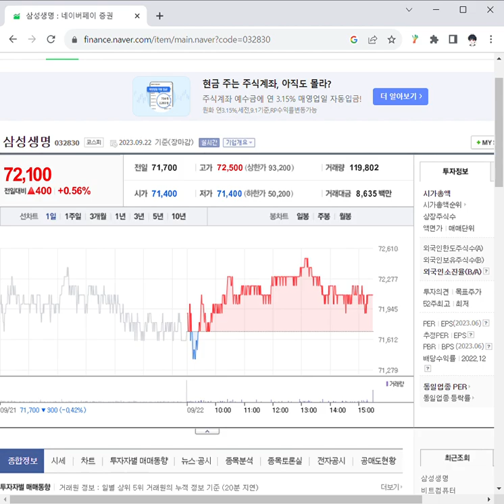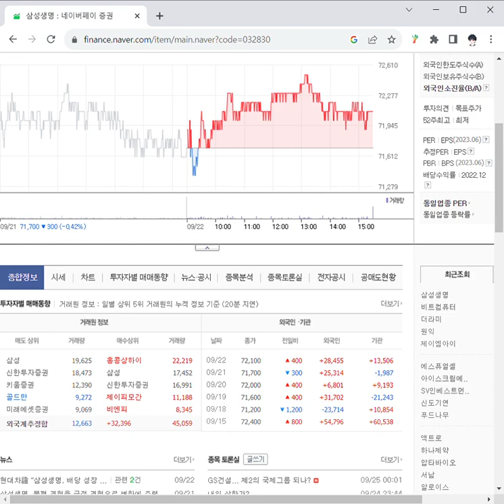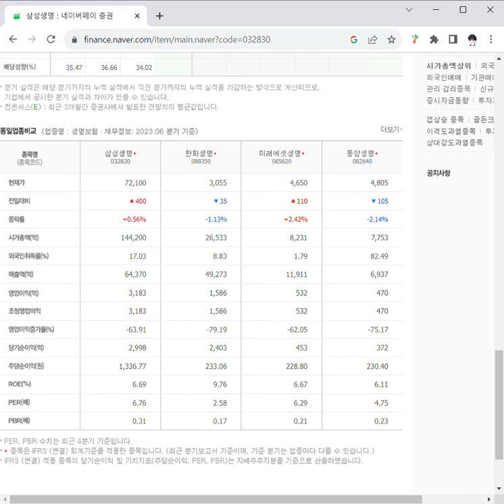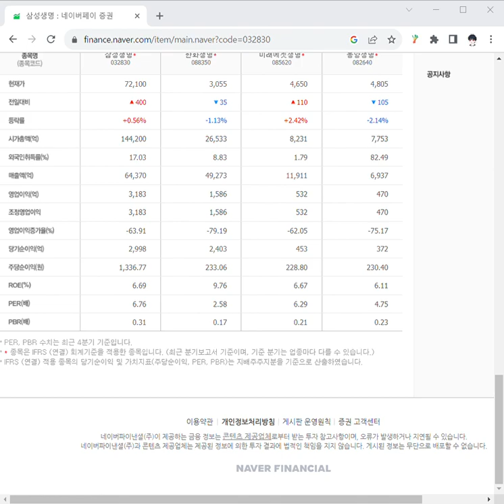삼성생명 네이버페이 증권 Chrom삼성생명 주가 전망 및 차트 분석e 2023 09 25 02 28 05